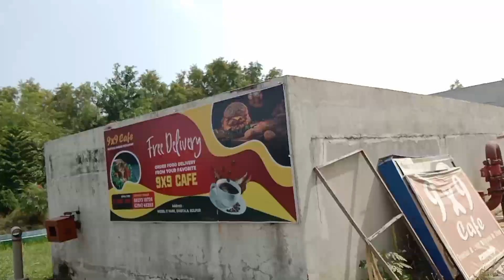Biswa Bangla Bishwabidyalay || WEBEL IT PARK || BOLPUR :BYPASS ROADSIDE